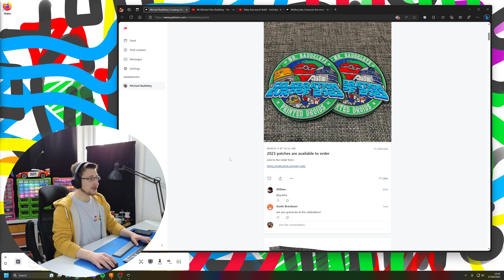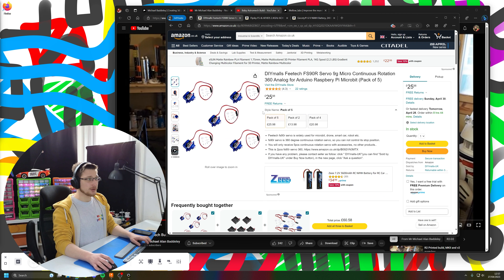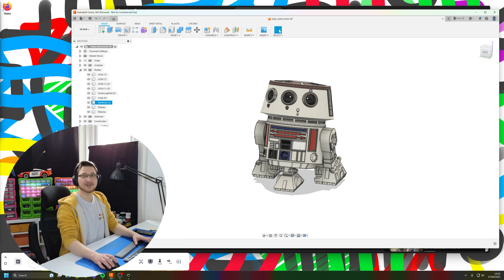Making My First Star Wars Droid